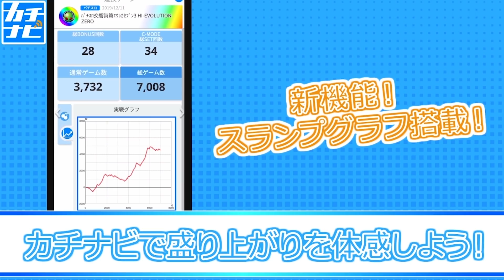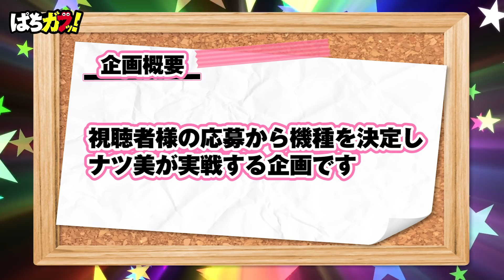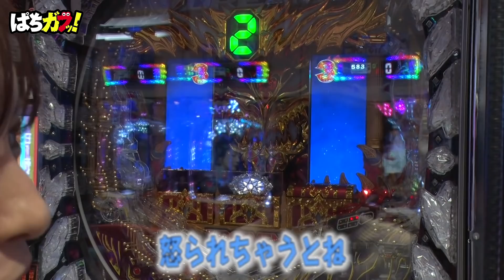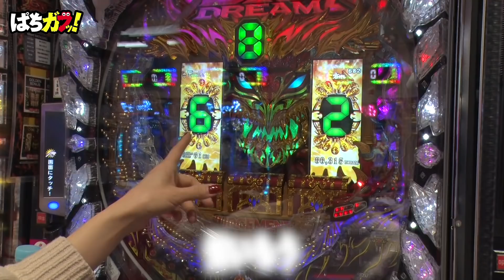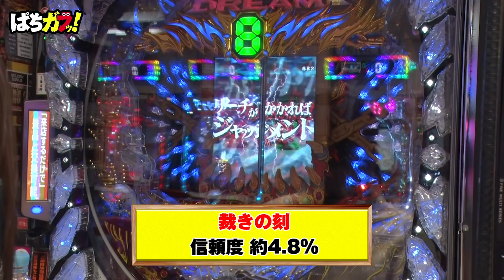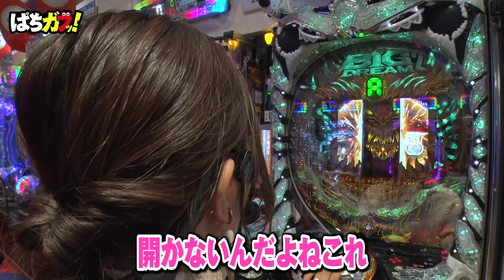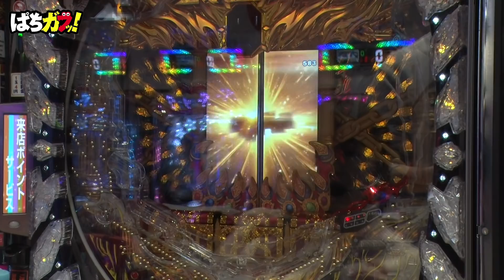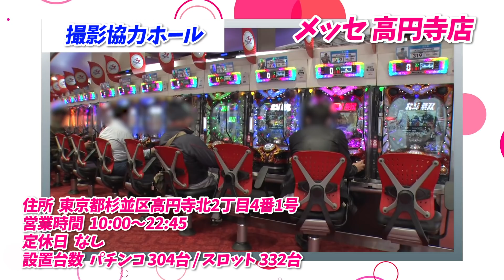【Pビッグドリーム2激神】ナツチャレ♯8 前半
視聴者様からのリクエストで実戦機種を決定！その機種に応じたミッションクリアを目的にナツ美が実戦する【ナツチャレ】！
10ポイント達成でプレゼント！しかし…ミッションクリア出来なければ“罰ゲーム”が待っている！

リクエスト機種の募集は、ぱちガブッ！Twitterで月に1回ツイートさせていただきます！
リクエストじゃんじゃんお待ちしております！

ナツ美が第8回に選んだ遊技機種はユーザーからの投稿数も多かった「Pビッグドリーム2激神」！
時速20,000発も夢じゃない本機にナツ美が挑戦！ミッションは出玉15,000発以上獲得と指定演出出現の2種類！果たして前半戦の結果は？

実戦機種：Pビッグドリーム2激神
※権利の関係上、一部BGMを変更しております。

ぱちガブッ！アプリダウンロード

その他実戦動画や面白動画も充実！パチンコパチスロ情報まるかじり！ぱちガブッ！